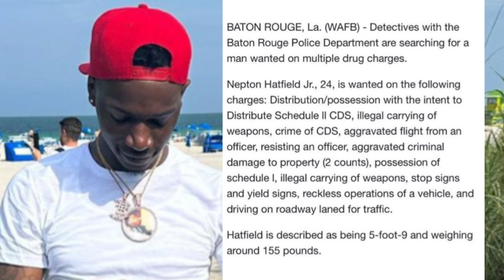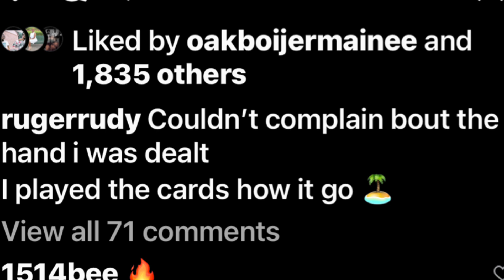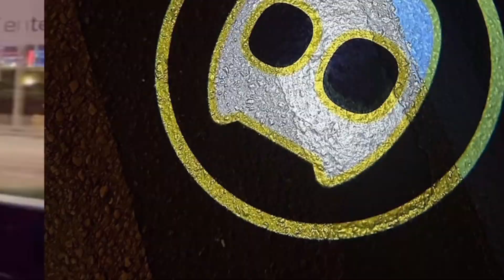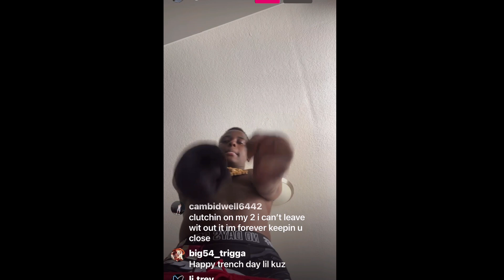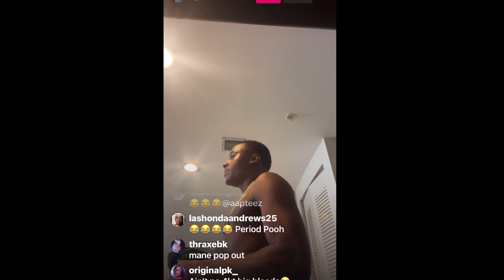TG Kommas Flashin Says He’ll Face Sumn‼️ Cobleeda Dissin NBA Youngboy Camp‼️ Kommas Tlks Kobe Bryant